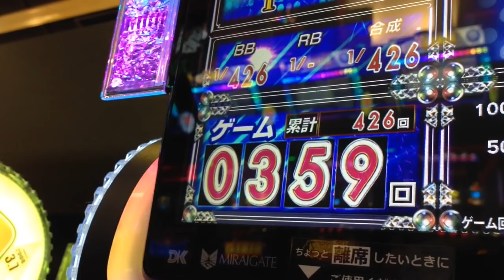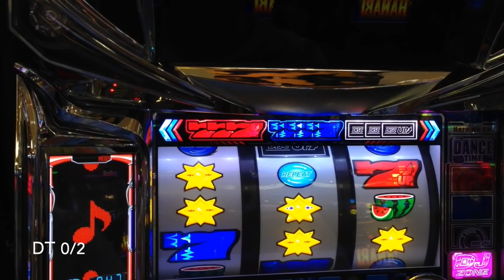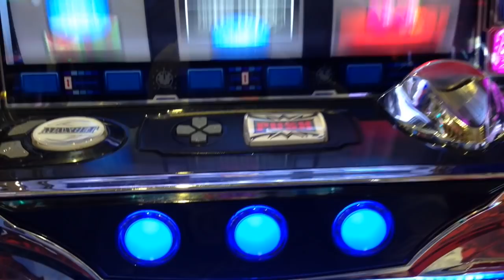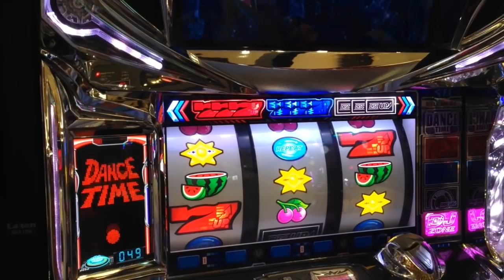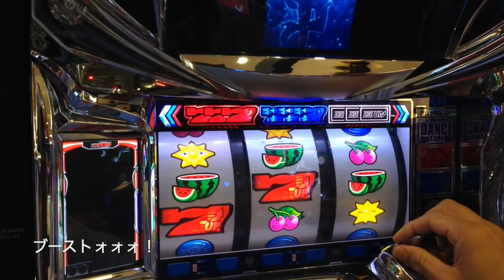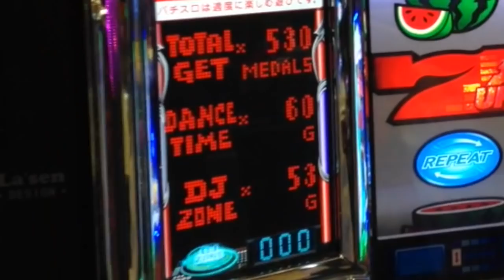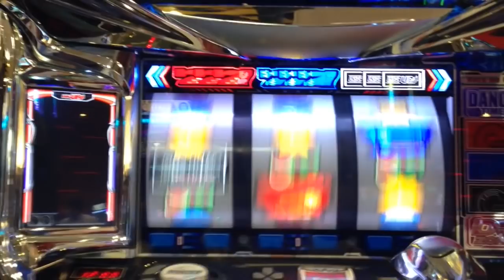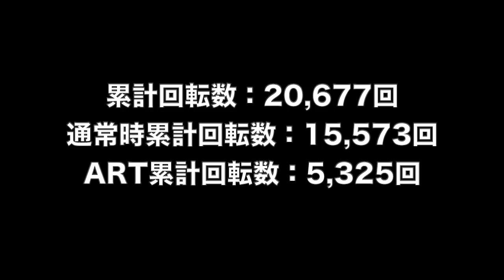１G連がまたしても発生！？設定１でも機械割103%って 本当のところどうなの！？ １ヶ月ディスクアップ生活 #１０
１ヶ月ディスクアップ 生活第１０弾！
いつものガチ御本尊降臨タイムは撮影できないまま入店したヒムロック
朝イチより前日上がり調子の波狙いで立ち回るも全く歯が立たない状況…
しかしよもやの１G連降臨からの流れに変化が！？

YYYYEEEEEESSSSSS!! (*ﾟ∀ﾟ*)